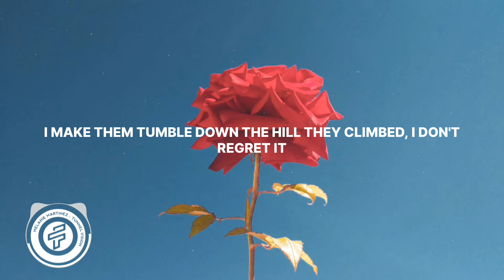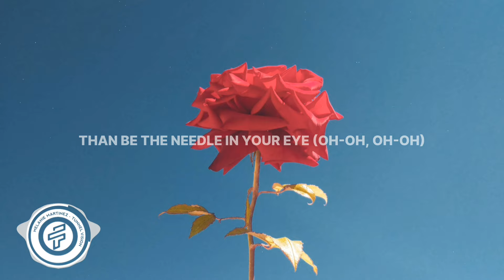Melanie Martinez - TUNNEL VISION (Lyrics)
► Melanie Martinez

Lyrics: Melanie Martinez - TUNNEL VISION 🎤
[Intro]
Follow the tunnel into the portal
Lay all your burdens to rest
Drink from the fountain, death's holy water
Watch as you're put to the test

[Verse 1]
I make them panic, it's satanic
How I bend my body
Yeah, you can look, but you can't touch
I'm not just anybody
Caught in a haze and hypnotized and you're too thirsty
Open your view and you will find
Stop searching

[Pre-Chorus]
Thought the cherry would be better than the pie
You like that, like that, that, like that
That's your demise
Yeah, you hold me like you're rushing to my thighs
Too fast, too fast, fast, too fast

[Chorus]
But your focus is empty
Tunnel vision, thеn dead me
Honeysucklе and fresh meat
But I'm more than that, more than that
Playing house to distract me
But you're no good at acting
Obvious what you're after
And I'm more than that, more than that
[Verse 2]
They always hustle for the pussy so they'll never get it
I make them tumble down the hill they climbed, I don't regret it
I saw that trick fall out your sleeve and I'm so certain
You hum a tune I don't believe and it ain't workin'

[Chorus]
Tunnel vision, then dead me
Honeysuckle and fresh meat

[Outro]
Crossing my heart, I'd rather die (Oh-oh, oh-oh)
Than be the needle in your eye (Oh-oh, oh-oh)
Show me how far obsession goes (Oh-oh, oh-oh)
Could've been more, now we'll never know